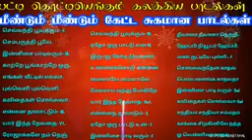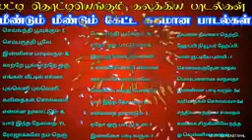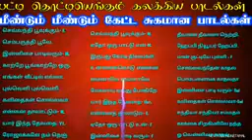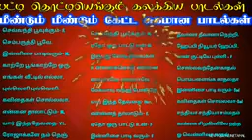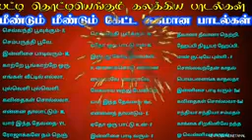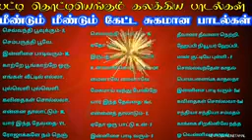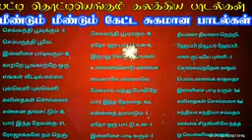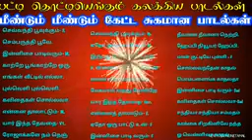MAGA HIT LOVE MELODY SONGS SUPER HIT MELODY SONG VILLAGE LOVE SONGS SUPER HIT SONG COLLECTION1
MAGA HIT LOVE MELODY SONGS | SUPER HIT MELODY SONG | VILLAGE LOVE SONGS | SUPER HIT SONG COLLECTION